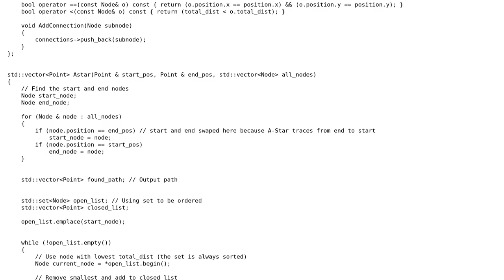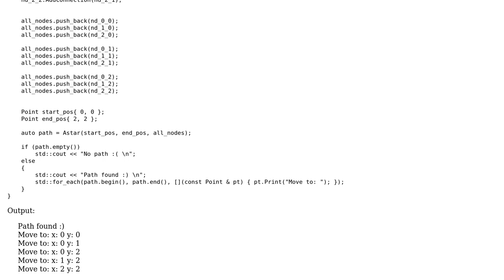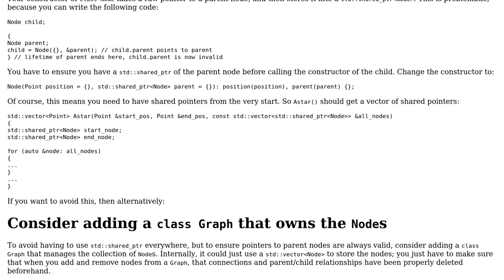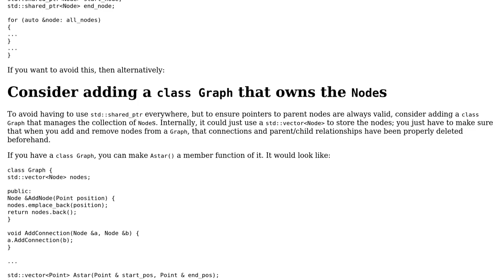Code Review: A-Star for 2D Graph (not grid) (2 Solutions!!)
Code Review: A-Star for 2D Graph (not grid)

With thanks & praise to God, and with thanks to the many people who have made this project possible! | Content (except music & images) licensed under CC BY-SA | Music | Images & others | With thanks to user Mast user harold user G. Sliepen user DragonGamer and the Stack Exchange Network Trademarks are property of their respective owners. You are responsible for your own actions.